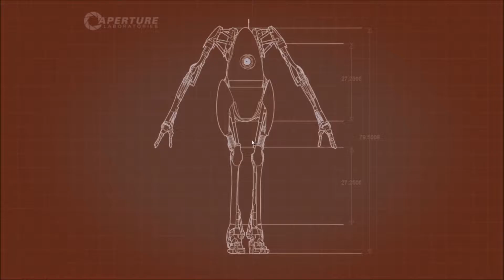Let's Play Portal 2 Koop #02 - Das ist doch alles Affenkacke!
Nach 30 Minuten haben wir uns bereits verlaufen und müssen uns an absoluten Hardcore Rätseln die Zähne ausbeißen. Mit mäßigem Erfolg...